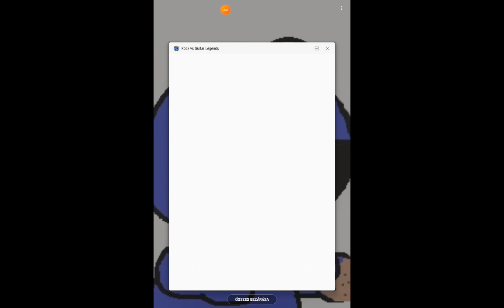guitar hero 2. rész